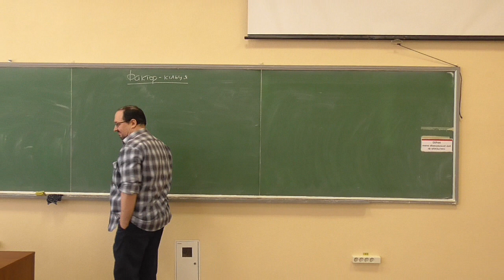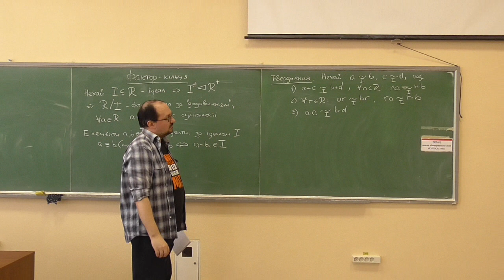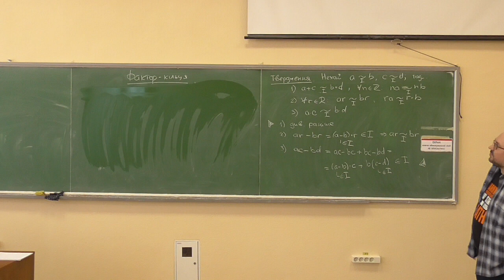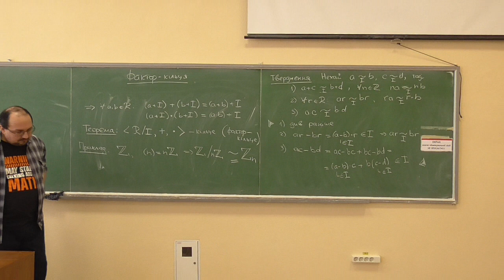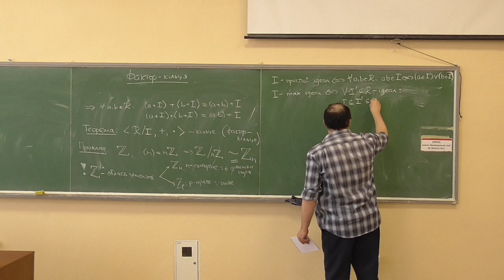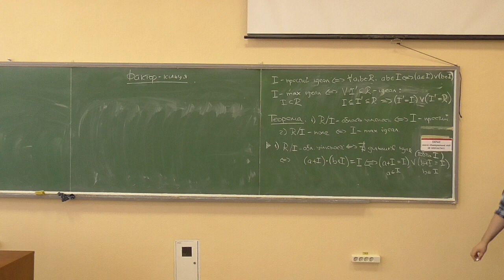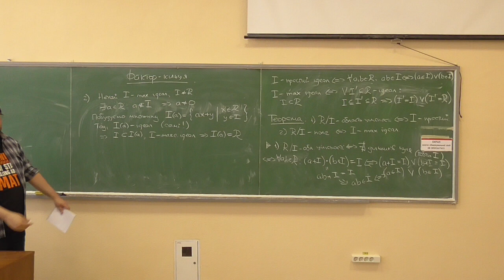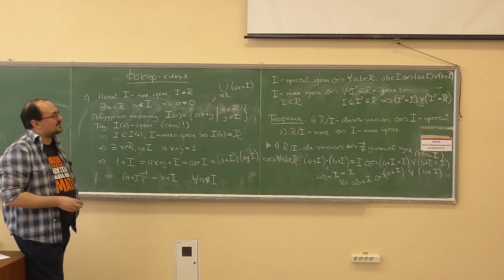ДМ2-АА, лекція 06-1: фактор-кільця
Розглянуто такі питання:
— конгруентність елементів кільця за ідеалом;
— побудова фактор-кільця з класів суміжності за ідеалом;
— означення простого та максимального ідеалу;
— властивості фактор-кілець, побудованих за простими та максимальними ідеалами.